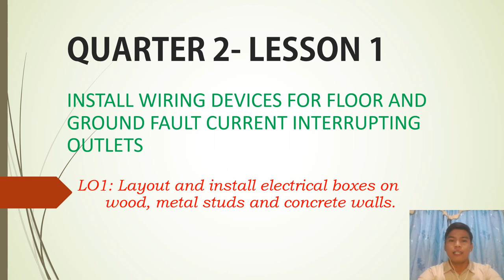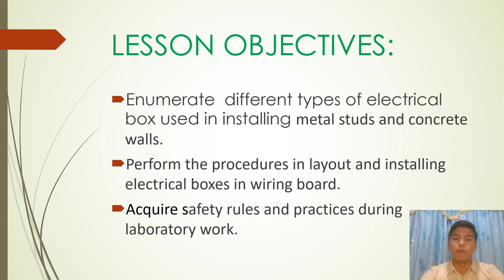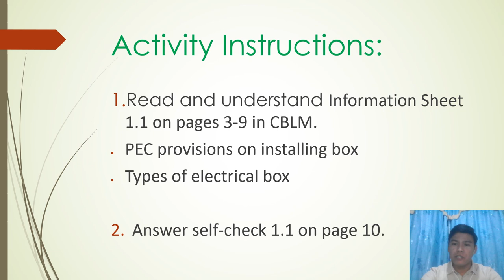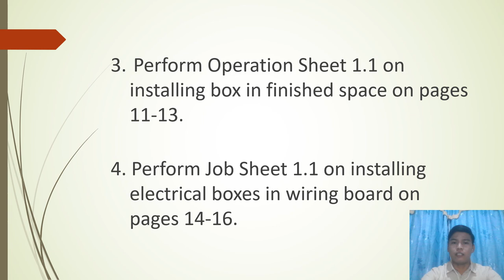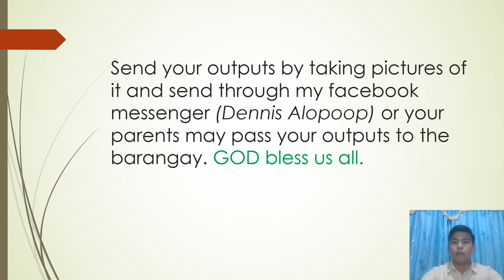Demo Teaching in Modular Distance Learning | COT 1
DEMO teaching for MDL.

credits:Deped